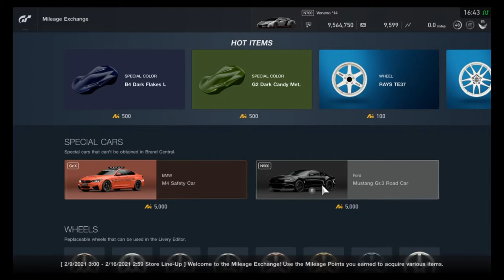Gran Turismo Sport Mileage Exchange Contents (February 9, 2021 - February 15, 2021)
All items in the MileageExchange for the week of February 9, 2021 - February 15, 2021. Same cars, dark lakes!